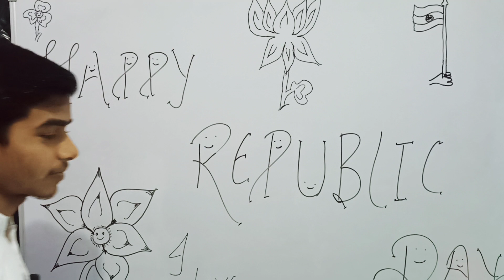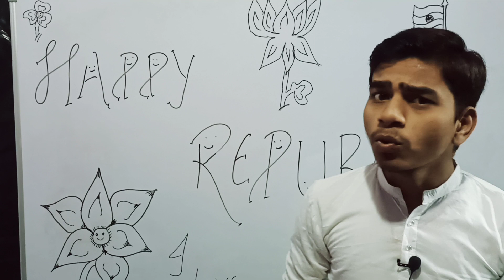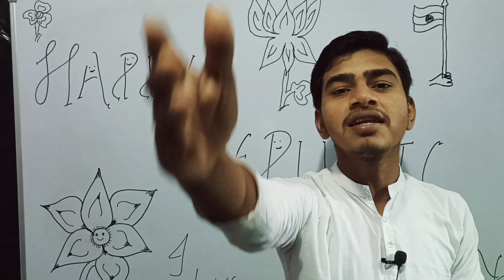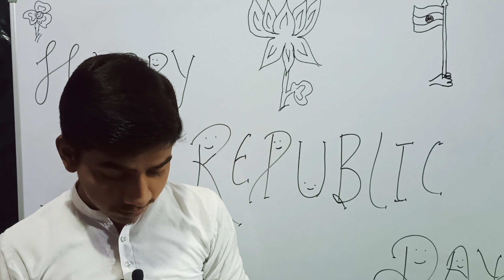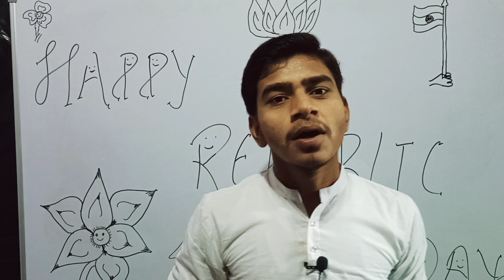आप सभी को गणतंत्र दिवस और वसंत पंचमी की हार्दिक शुभकामनाएं